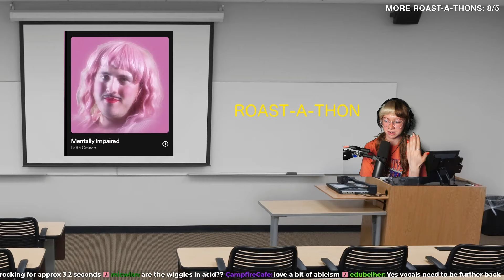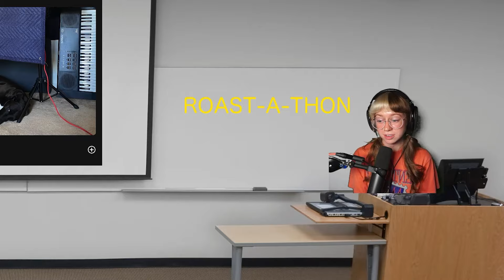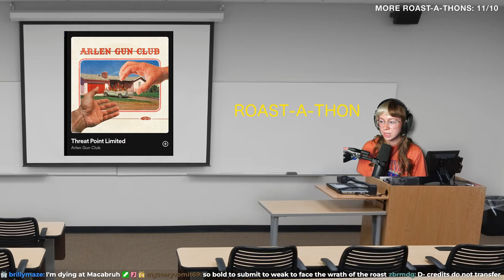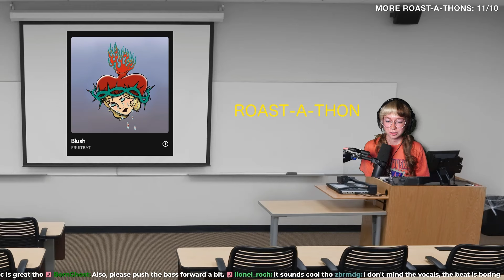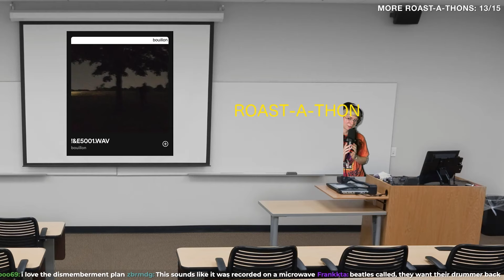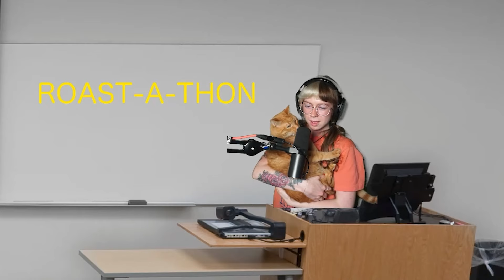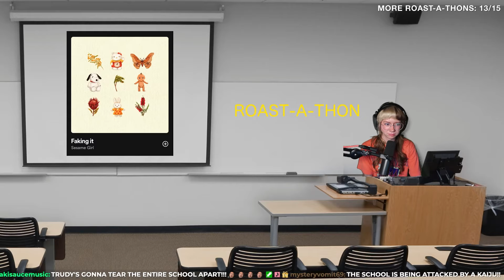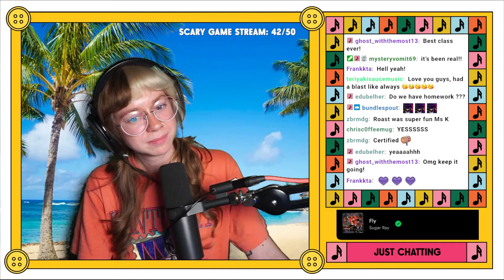Roasting My Followers Music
i hope you like fresh roasts from the oven! if you missed the stream, catch the next one!!